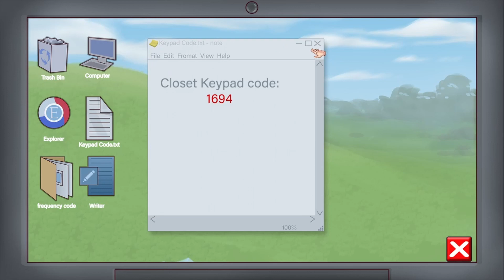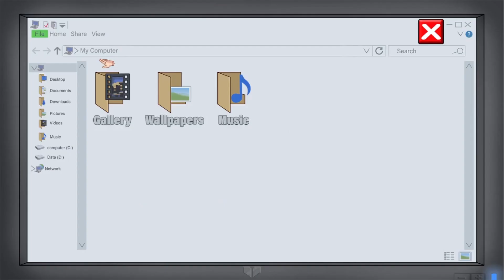Dad's Missing Clues Resident X Walkthrough Part 2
0:00 Secret Room
1:24 Frequency Code
2:00 Chest
2:05 Dad's Missing Clues
4:25 Correct Combination
4:32 Bookshelf Moves
5:02 Password
8:52 Sadie's Balcony
10:48 Girl in Treehouse